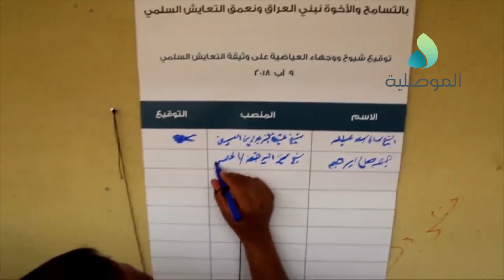أهالي ووجهاء ناحية العياضية يوقعون على وثيقة التعايش السلمي